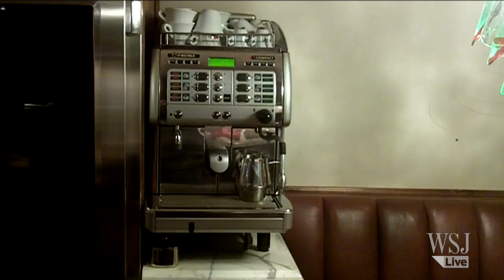The Ultimate Dinner Party Digs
Restaurateur Frank Prisinzano's Manhattan loft features a wood-burning pizza oven, 3,000 bottle wine cellar and a stove with maximum fire power.  Photo: Claudio Papapietro for The Wall Street Journal.